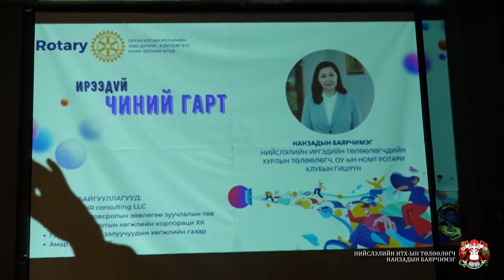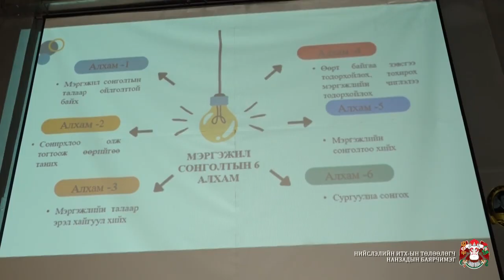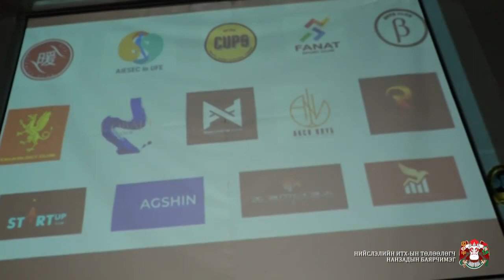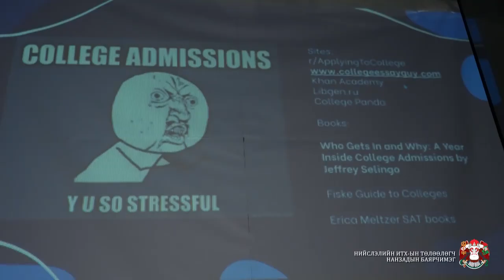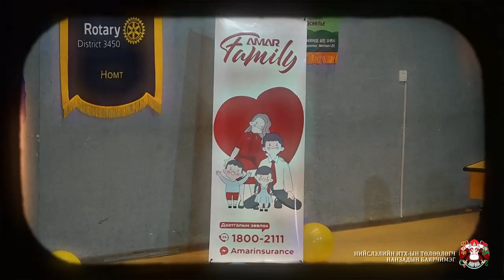“Ирээдүй чиний гарт” менторшип төсөл хэрэгжиж байна